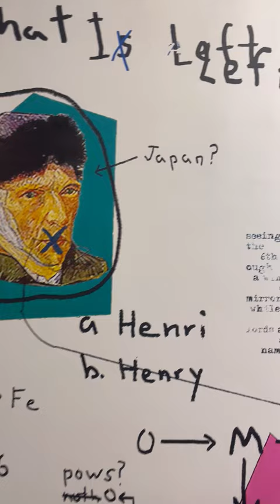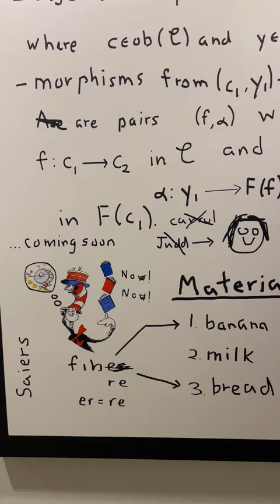Nelson Saiers: New York Art Show incorporating Math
Below are descriptions of the prominent blue work entitled "Stack",  the first work you encounter in this video  called "Rank", and the large work that includes Henry 5th''s portrait:
STACK
In Western art, Wasily Kandinsky made one of the first abstract paintings. His inspiration partially came from being unable to initially recognize what was being represented in one of Claude Monet's late haystack paintings. Despite this fact, Kandinsky still appreciated the work. Decades later, with a series of works called "Stacks" which consisted of colorful metal boxes vertically ascending a wall, the artist Donald Judd pushed the boundaries of abstract art further. His boxes were just objects to be viewed - they made no reference to any other thing - they were just boxes.

My work wrestles with the nature and categories of representational and non-representatational art (art that does not depict things from the real world such as a flower or person). I start by addressing the above anecdotes and works with the help of math. In this instance with a concept called a stack. Here I have asceding blue plexi-glass boxes displayed in a manner similar to how Judd installed his "Stack", the difference is I have filled my boxes with hay. By doing this I have puningly produced a "haystack". Subsequently, what was once nonrepresentational has now been trans-formed into a referent to Judd and Monet. To return my work to the abstract I have written symbols that point to a mathematical "stack" (roughly speaking a type of mathematical sheaf) on the wall next to the blue boxes. By doing this I show how my work is simultaneously representational, non-representational and abstractly representable via mathematics.

RANK
I added relevant math to Paul Klee's "Two Men Meet, Each Believing the Other to Be of Higher Rank" which features two men bowing at each other.  Referencing the Birch Swinnerton Dyer conjecture, I sketch the “analytic” and “algebraic”  ranks of an  elliptic curve  and  draw arrows pointing to thought bubbles. Since it is unknown which value is larger  (the conjecture hypothesizes they are equal) neither man knows which value is larger and hence bow.

The central question "what is left?" has many motivations: first, a teenage Henry 5 was shot in the left side of his face at the battle of Shrewsbury (many feel the arrow likely deflected before entering his face). Thankfully, he survived the brutal injury, but the left side of his face was severely damaged, which probably explains why his portrait only shows one side of his face. Hence what is left? The math symbols representing the arrow's path feature mathematical "arrows" (also called morphisms) and are relevant to the rest of the mathematical story. (see the below footnote for more about this)
Second, at the historic Battle of Agincourt, Henry's significantly outnumbered army thoroughly defeated the French with the brilliant use of the long bow and arrows. But, tragically, he had French prisoners of war executed (as he feared they might rearm and overwhelm the English), so what is left of the French prisoners?
Third, Henry's military victories forced Charles 6 to name Henry his successor to the French throne (albeit after he died). Unfortunately, Henry died young (months before Charles) and could not assume this throne. After his death, the French reclaimed large tracts of the previously conquered land. Hence, what is left of the English lands in France? (on a side note, Henry 6's inept reign played a significant role in causing the War of the Roses).
As this is a short description, it is beyond its scope to go over detail of this work, but some more of the relevant history will. be detailed:
Charles 6 was known as the mad king as he believed he was made of glass and had iron rods inserted into his clothes to prevent from breaking.
The night before the battle of Agincourt, Henry 5 ordered silence from his troops, threatening to cut off their ears if they failed to obey. The battle was fought on a rain-soaked field that significantly hampered the heavily armored French troops and cavalry.  The portrait of van Gogh, with a missing ear, with an "X" over his mouth references Charles insanity and this episode as does the van Gogh picture of rain out his asylum window.
Herry 5 was the first English monarch to primarily use English as his language. This is pointed to with the two spellings of Henry (i).
Wars and problems between cousins determined who would rule the English throne directly before and after Henry's reign. Henri Cartan's Theorem A and B relate to the Cousin Problems (math), and when presented, the mathematician Stein responded “The French have tanks. We only have bows and arrows.” (in the context of Agincourts, the heavily armored French men of war and calvary could represent the “tank” fighting their bow and arrowed armed opposition) The "tool" in theorem B relates to some of the other "math" scribbled on the work